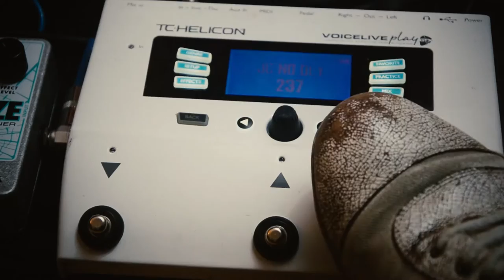Grand Baton duo: Hands Up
JC & Thierry of Grand Baton performing a duo version of "Hands Up" from the album "Carnal Carnival" in their rehearsal space.